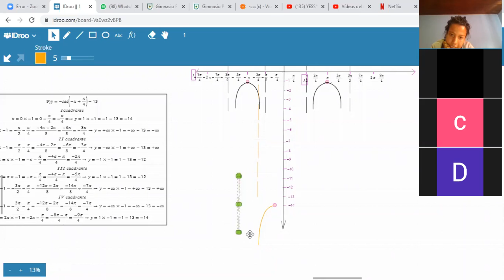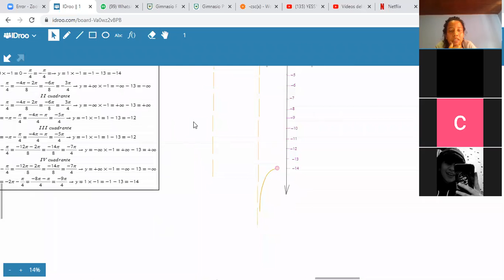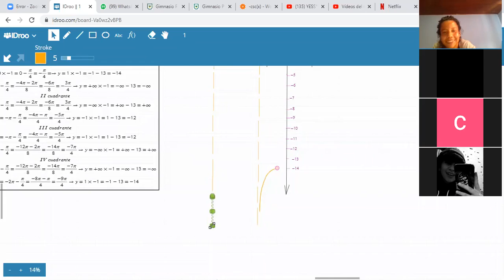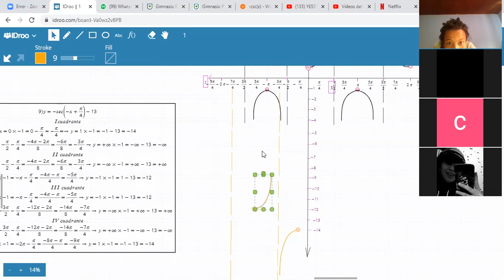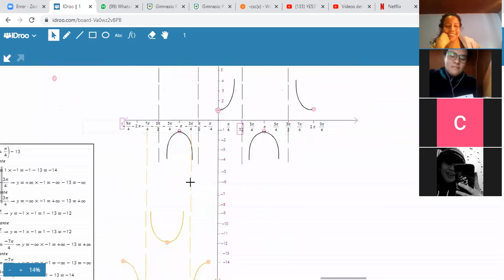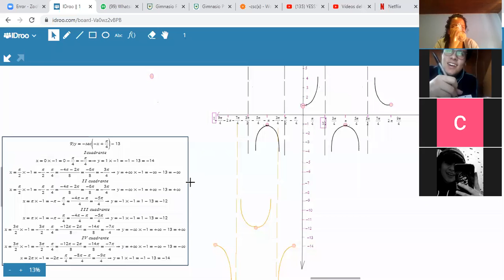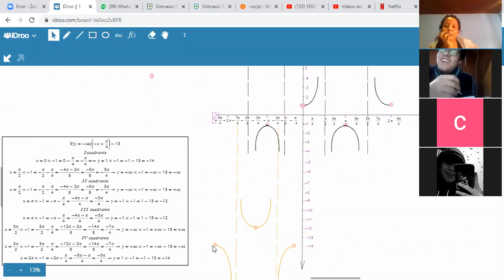TRIGONOMETRIA-TRANSLACION Y REFLEXIÓN DE FUNCIONES (PUNTO 9-PARTE II)